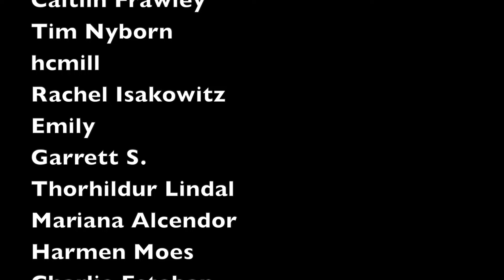How Get Out Became the Latest Horror Oscar Success Story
Although the horror genre is frequently ignored at the Oscars, Get Out received four top nominations, including a win in Best Original Screenplay for Jordan Peele. In my final video (for now!) in my Horror and the Oscars series, Cody Dericks joins me for a discussion of the amazing Get Out.